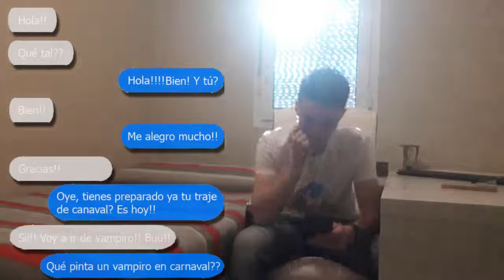LO PRIMERO - Carnaval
¡¡Hey!!

¡Anda! ¡Estás leyendo esto! ¡Bienvenido! Aquí un vídeo de... ¿Qué? ¡Espero que os guste!

▶¡Comenta tu opinión o lo que quieras!